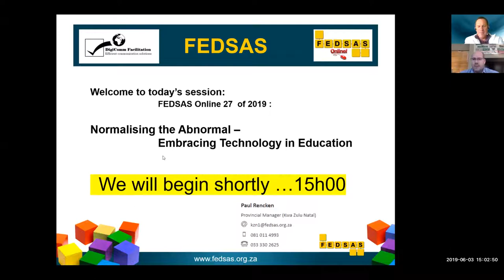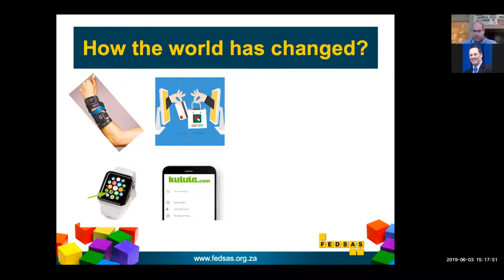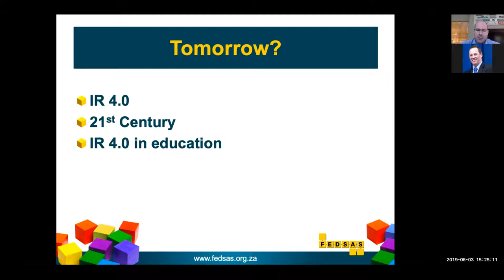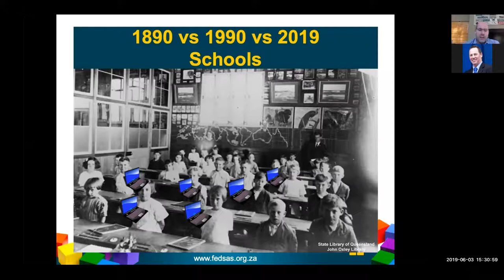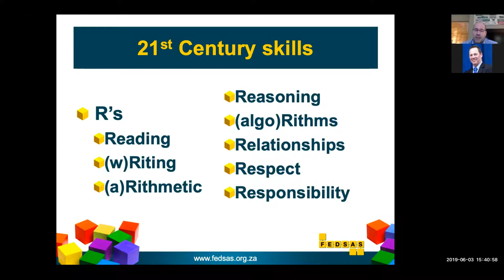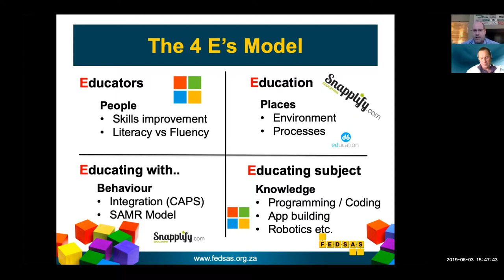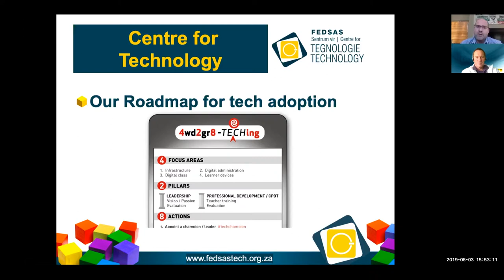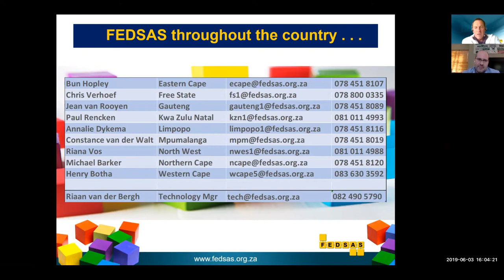Tech Talk discussing Normalising the Abnormal – Embracing Technology in Education (FEDSAS27 of 2019)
Hosted by Riaan van der Bergh - Education Technology Manager, FEDSAS Centre of Technology & Paul Rencken - FEDSAS Corporate & Business Development  Manager

Introduction by Dr Jaco Deacon, FEDSAS Deputy CEO